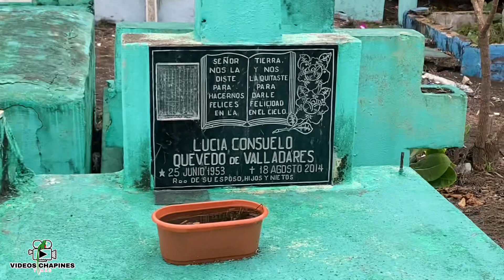😱Este Cementerio se lo está llevando el Mar 😰😨 Videos Chapines y más